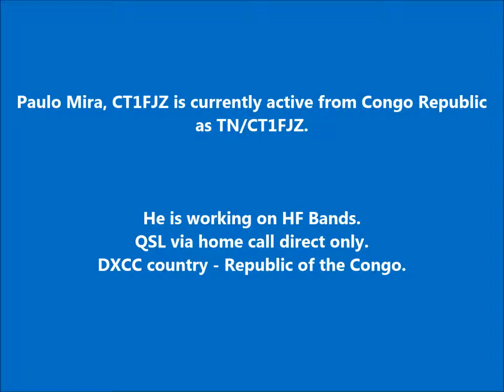TN/CT1FJZ Congo Republic. From dxnews.com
Paulo Mira, CT1FJZ is currently active from Congo Republic as TN/CT1FJZ.